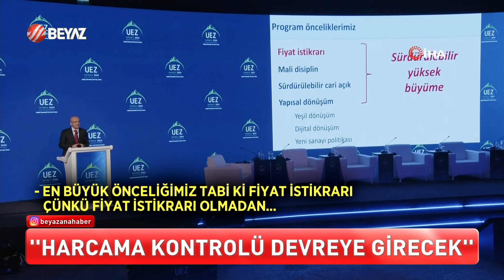GÜNDEM: KAMUDA TASARRUF!